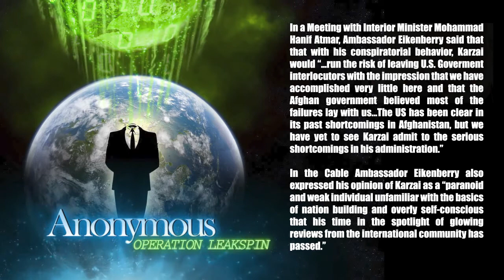leakspin anonymous KARZAI AND THE STATE OF US-AFGHAN RELATIONS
Document ID: 09KABUL1767

In a series of meetings with President Karzai and Ambassador Karl W. Eikenberry  from a cable dated July 7, 2009, President Karzai discussed his concerns with the future of US policy on Afghanistan.

At the June 30 meeting with Karzai and his national security advisors they briefed him about the Kandahar Incident. June 29 incident in which a United State Government funded, equipped, and mentored paramilitary force attacked a Kandahar courthouse. They arrived at the courthouse  with US-supplied uniforms, vehicles and weapons and demanded the release of a comrade held for a traffic offense. When police were called to the scene by terrified court officials, the militia opened fire, killing Qateh, and three other policemen.

At the meeting Karzai insisted that units operating outside of the Afghan armed forces must be brought under the legitimate control of the Afghan government. The Ambassador Karl W. Eikenberry "...reminded Karzai that he had selected and introduced this paramilitary unit's recruits to the U.S. Government..." implying that he shared the blame for the "incident".

Karzai declared in all four meetings that he believed the US was not speaking clearly to Afghans on its goals in Afghanistan, and that Karzai Believes that the US and Iran were working together to support by supporting the presidential campaign of Abdullah Abdullah in order to promote a decentralization agenda that would strip power from the central government. Ambassador Eikenberry asked Karzai to "take his word" that they were not supporting Abdullah.

In a Meeting with Interior Minister Mohammad Hanif Atmar, Ambassador Eikenberry said that that with his conspiratorial behavior, Karzai would "...run the risk of leaving U.S. Goverment interlocutors with the impression that we have accomplished very little here and that the Afghan government believed most of the failures lay with us...The US has been clear in its past shortcomings in Afghanistan, but we have yet to see Karzai admit to the serious shortcomings in his administration."

In the Cable Ambassador Eikenberry also expressed his opinion of Karzai as a "paranoid and weak individual unfamiliar with the basics of nation building and overly self-conscious that his time in the spotlight of glowing reviews from the international community has passed."